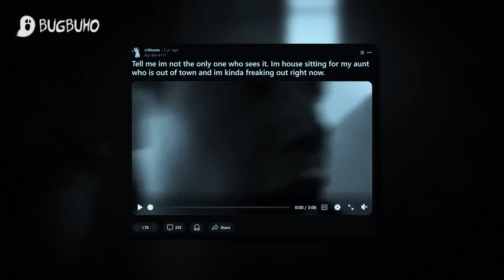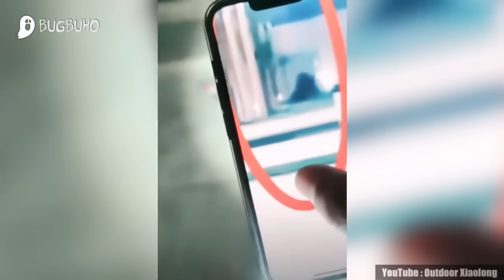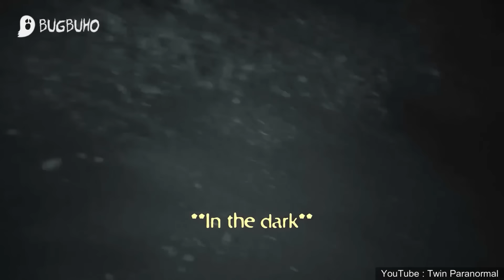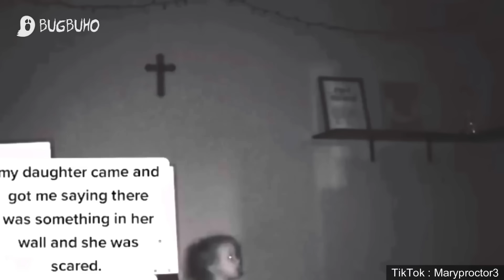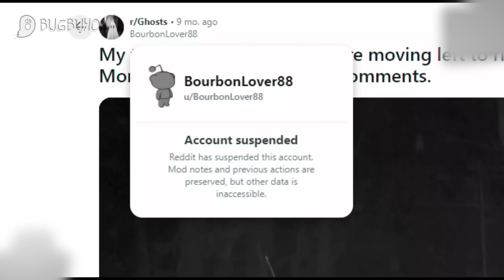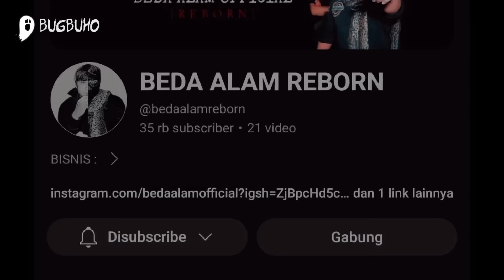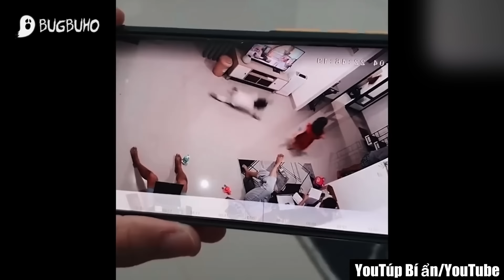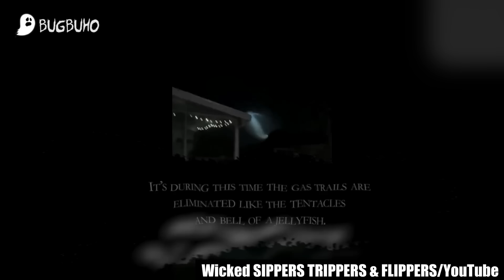TERROR EXTREMO DE LOS ULTIMOS TIEMPOS...! Recopilacion mas aterradora de Septiembre | 2024